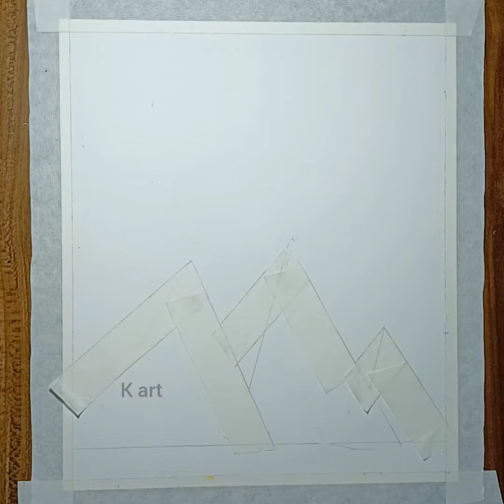the pyramids of Egypt 🇪🇬 drawing scenery oil pastels drawing step by step